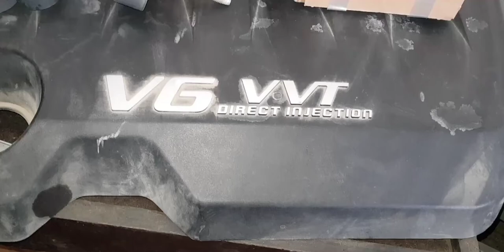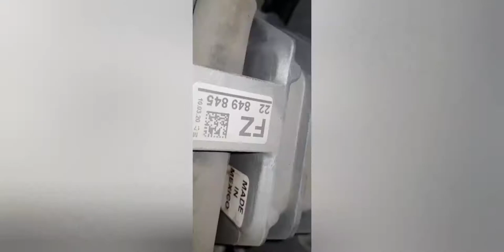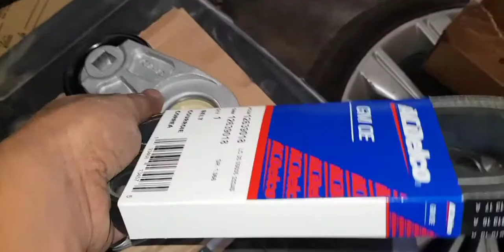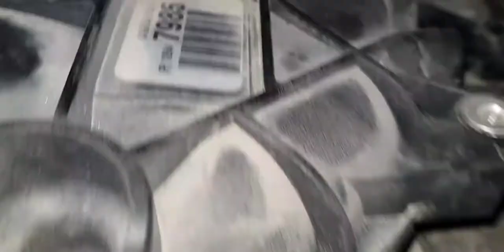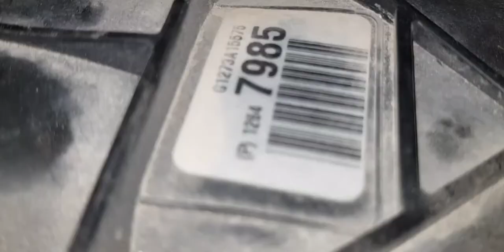serpentine belt replacement chevy impala